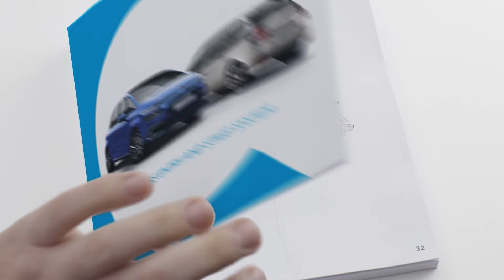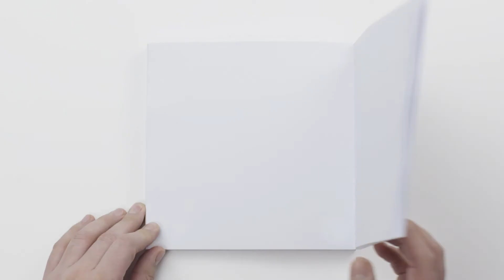Citroën - C4 Picasso - Tutorial Acceso y Arranque Manos Libres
El sistema de acceso y arranque manos libres te permite bloquear/desbloquear y arrancar tu vehículo con la llave en el bolsillo.
Gracias a la función de acceso y arranque manos libres, el vehículo reconoce a su conductor  desde que se aproxima. La simple presencia de la mano tras una de las empuñaduras activa la apertura. Para arrancar,  es suficiente una presión sobre el mando STOP/START.